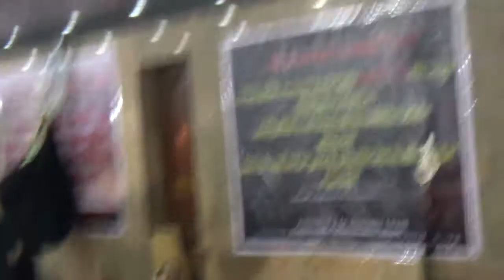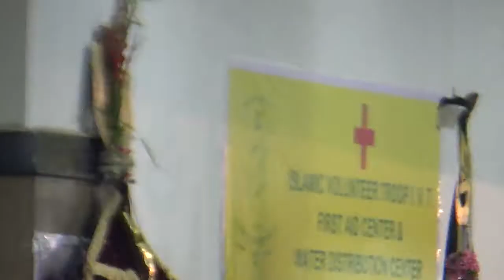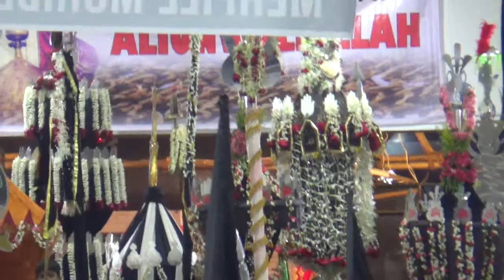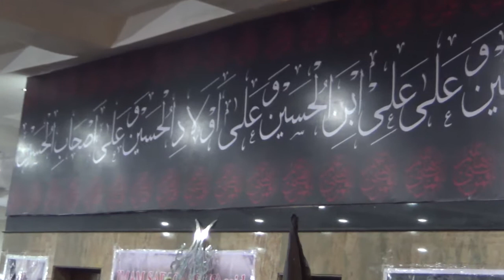6th Muharrum Kaiser Baug 1441 Hijri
Venue Kesar Baug Mumbai India

7th Shab E Muharrum 1441 Hijri

Majlis Recited By Maulana Abid Bilgirami

Juloos Recorded By YouTube channel bayt e haqq